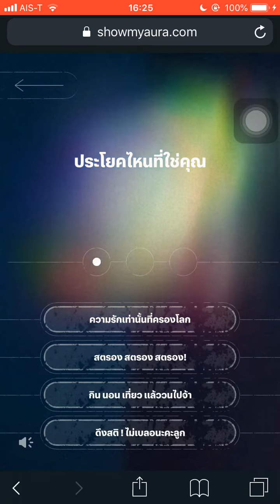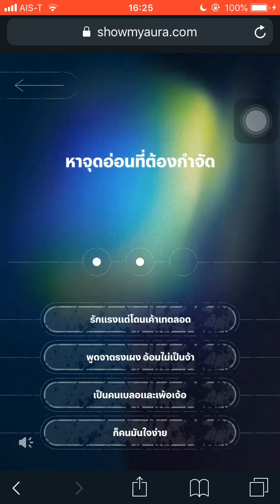ค้นหาออร่า - Chambers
Showmyaura ลองมาค้นหาว่าออร่าของเราเป็นแบบไหน ผ่านเว็บไซต์